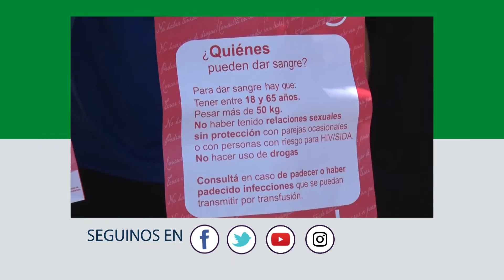Maratón por el Día Internacional de la Mujer